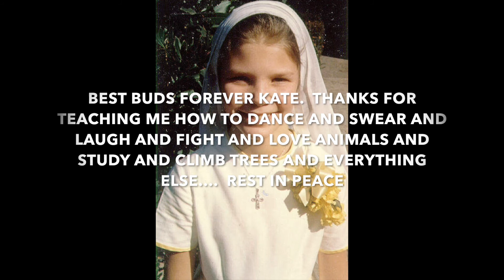Kate Memorial UP TEMPO